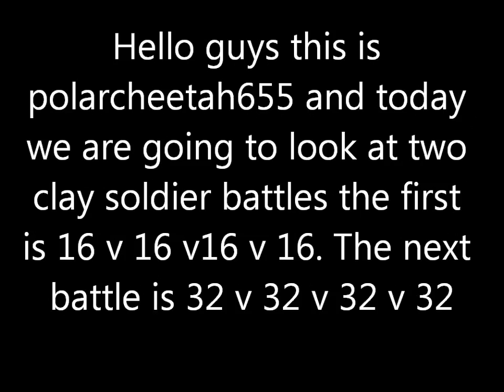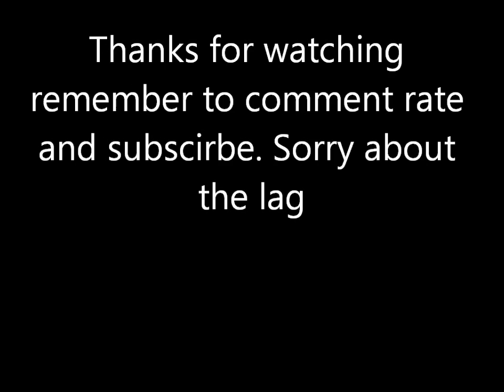clay soldiers mod spotlight (Battles)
Another look at clay soldiers mod